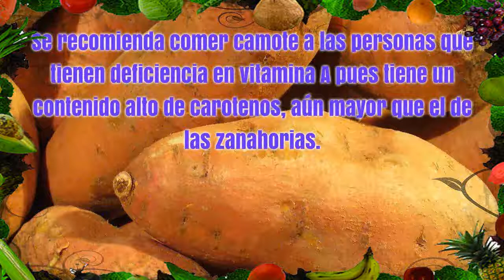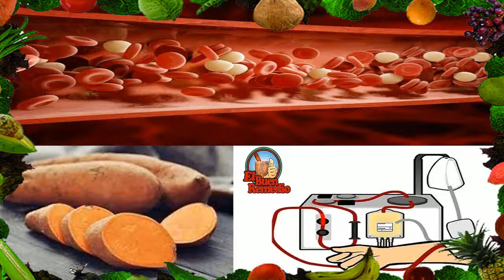Propiedades Curativas Del Camote 👍 El Camote Engorda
propiedades curativas del camote - propiedades curativas del camote.
Propiedades del camote: Es rico en fibra alimenticia, la cual ayuda a mantener el estómago en buen funcionamiento  Los beneficios del camote y sus propiedades, descubierto por su sabroso, nutritivo y de gran aroma
Valora la nota: El valor nutricional del camote ¡Excelente

PARA QUE SIRVE EL CAMOTE HERBIDO, Y UNICAMENTE TOMAR EL AGUA HERBIDA DE CAMOTE, Y CUAL ES LA FUNCION
Beneficios del camote para la salud 7 propiedades curativas y nutritivas del camote Las presentaciones más comunes de esta raíz tuberculosa suelen ser el puré y la sopa de verduras
3 Beneficios del camote para la salud
7 propiedades curativas y nutritivas del camote. remedios naturales las propiedades nutritivas y curativas del camote. camote beneficios y propiedades para la salud.
propiedades del camote y sus beneficios. algunas personas creen que el camote tiene propiedades calmantes.

por sus propiedades nutritivas  este tubérculo  en especial el amarillo  es utilizado para tratar algunos padecimientos importantes...

los 7 beneficios curativos del camote o batata.
conozca todas las propiedades curativas que tiene la batata para su salud.

► propiedades del camote..
► propiedades nutricionales del camote..
propiedades del camote beneficios del camote para la salud 2016. propiedades curativas del camote del cerro.
Quizás la conoces con diferente nombre, pero lo único que debe importarte es la infinidad de propiedades del camote para tu cuerpo

Entradas sobre Beneficios del camote y sus propiedades escritas por thiarenicole1108 Valor nutricional del camote Debido a su versatilidad y adaptabilidad, el camote es el sétimo cultivo alimenticio más importante del mundo,

¿Para que sirve el camote silvestre

Sarah y yo conversamos un rato y quedó muy impresionada cuando le comenté los beneficios del camote para la salud Escribe tus comentarios: Propiedades medicinales y beneficios del camote (Batatas)

7 propiedades curativas y nutritivas del camote .
las propiedades nutritivas y curativas del camote. camote beneficios y propiedades para la salud...

propiedades del camote y sus beneficios.
En este video de comparto un programa muy instructivo donde se describen los beneficios y propiedades del camote, además de consejos para su consumo, te lo recomiendo  Los beneficios del camote y sus propiedades, descubierto por su sabroso, nutritivo y de gran aroma,

Valor nutricional del camote por1 Kg Entradas sobre para que sirve el camote escritas por recetascaserasdebellezanatural Watch on YouTube here: Los Mejores Beneficios del Camote para la Salud Via Naturismo Herbol Videos